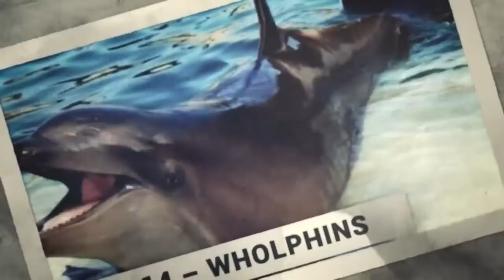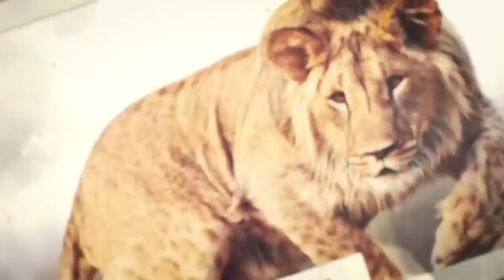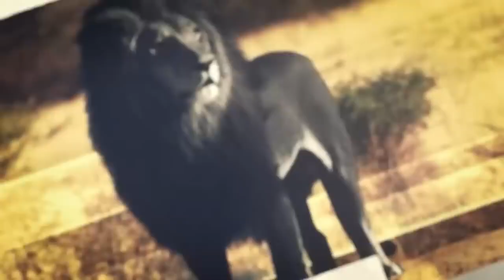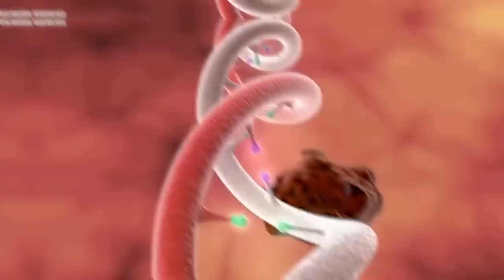Animales híbridos aterradores que realmente existen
En las profundidades de los rincones más remotos de nuestro planeta, donde el velo entre lo natural y lo sobrenatural es más delgado, existe un reino de criaturas que desafían la clasificación convencional. He aquí el misterioso mundo de los animales híbridos. Pero cuidado, porque entre estas extrañas amalgamas de la naturaleza se encuentra una criatura tan aterradora, tan inexplicable, que desafía nuestra comprensión misma del reino animal. ¿Existen animales verdaderamente híbridos que caminan entre nosotros? Y si es así, ¿qué oscuros secretos esconden?

Descargo de responsabilidad:

El contenido presentado en nuestros videos está destinado únicamente a fines de entretenimiento. Si bien podemos basarnos en hechos, rumores y ficción, los espectadores no deben interpretar ninguna parte del contenido como información factual o definitiva. Por favor disfruta responsablemente.